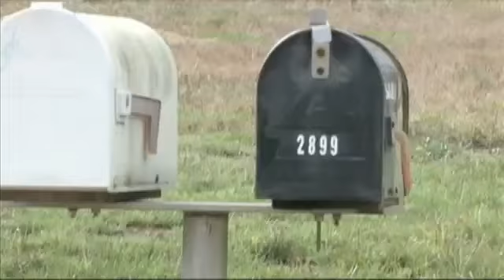Three people at burn center in Galveston after Hardin County fire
Three people are at the Shriner's burn center in Galveston after a fire tore through their Hardin County home. Deputies say eight people suffered injuries, including four children. First responders arrived in the 2800 block of Firetower Road in Hardin County shortly after 6 a.m Sunday morning.  Fox 4's Haley Bull reports.neighbors are amazed anyone made it out alive.